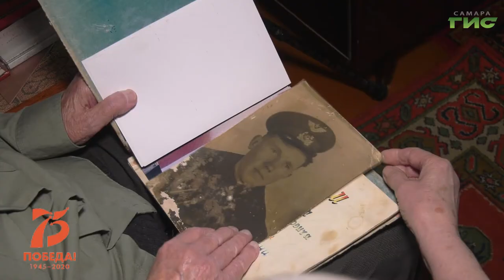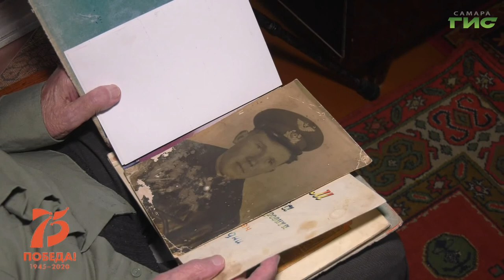"Лица Победы" от 26.03.2020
В 17 лет Николай Муренков был призван и воевал в авиационном полку. Молодой солдат готовил к сражениям легендарный штурмовик "ИЛ-2". Ветеран Великой Отечественной войны Николай Муренков до сих пор отчётливо помнит как заряжать пулемёты и сколько каких патронов нужно  было подготовить.  Смотрите программу "Лица Победы".